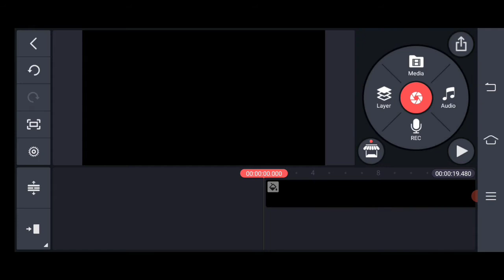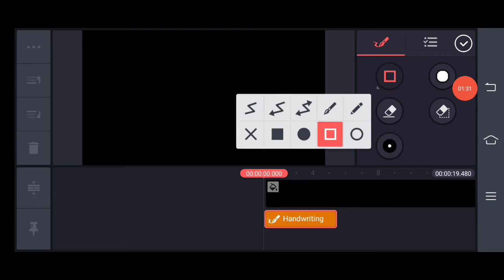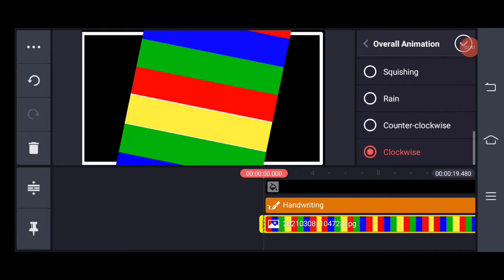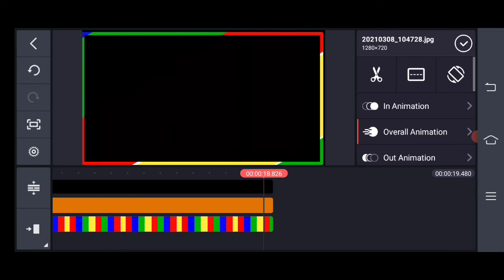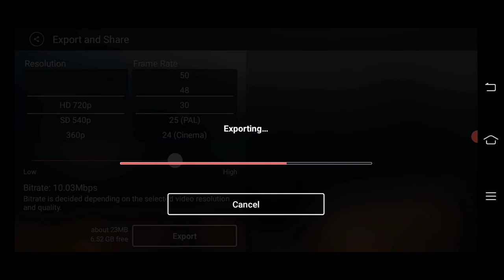video ka border kaise banaye || kinemaster Se video ka border Kaise banaen || video me animination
kinemaster Se video mein animination border Kaise banaye
video mein animation border Kaise banaen
video mein chalta hua border Kaise banta hai
video ki quality improve Kaise ki Jaati Hai
video mein green screen Kis Tarah Banai Jaati Hai
border# kinemasterseborderkaisebanaye